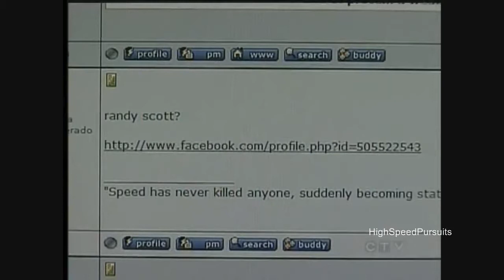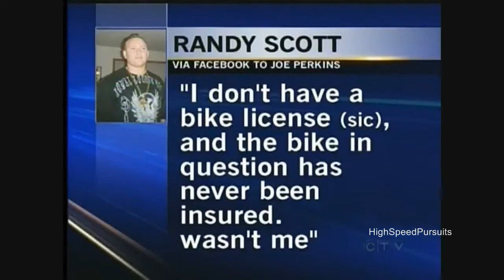300km Victoria Highway Run Attracts The Attention Of Canadian Police RCMP mp4